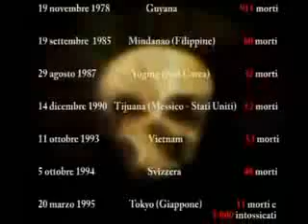Video testimonianza del Gruppo di lavoro Settology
Interessante video realizzato da studenti